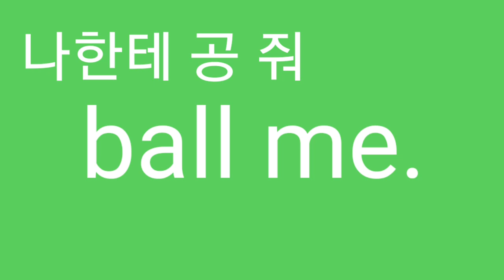Ball me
Z